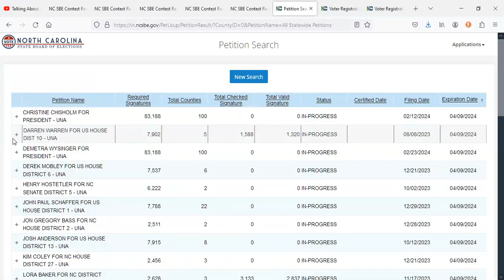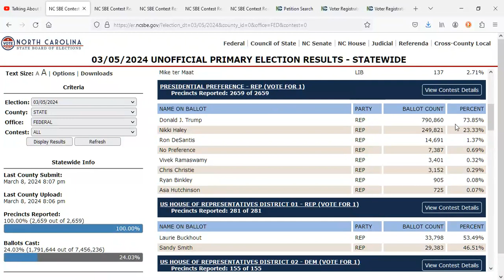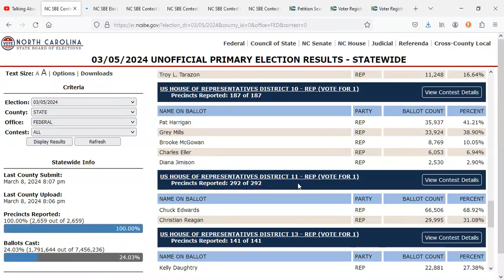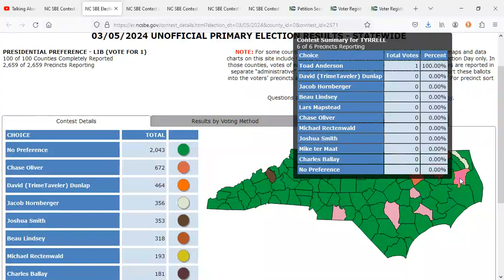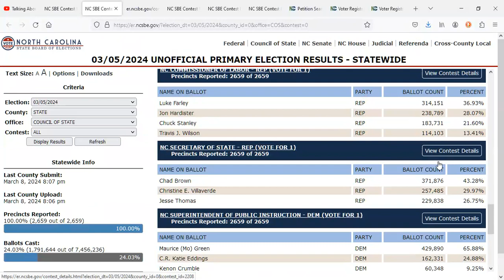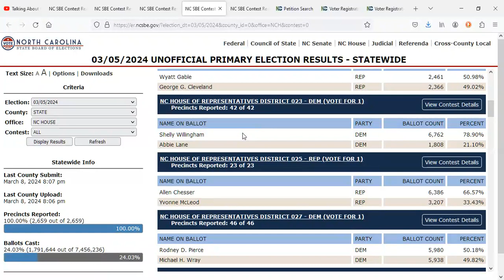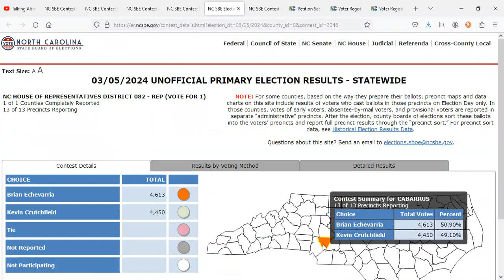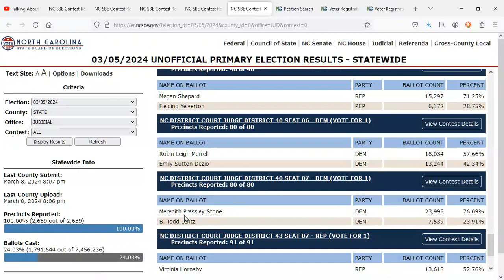Talking About North Carolina's Voter Registration Statistics And Petitions: 03/09/2024